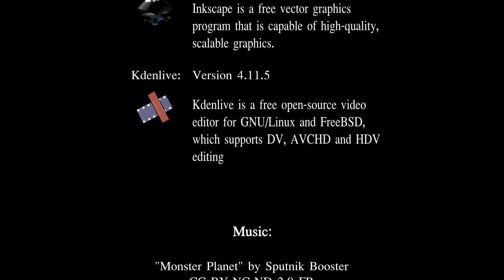Blender 3d Short - "Twisted" - BVH Motion Capture and Particle Test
Check out some of my other test videos here.

Here is my first Blender Short. It really started out as a test of BVH motion capture files combined with hand held camera simulation and particles. My twisted mind just couldn't stop there and I ended up trying to be funny with this test video. I tried to put all elements of a good short in this test, complete with opening title and ending credits. Please leave me comments/suggestions so that I can increase the quality of my films.